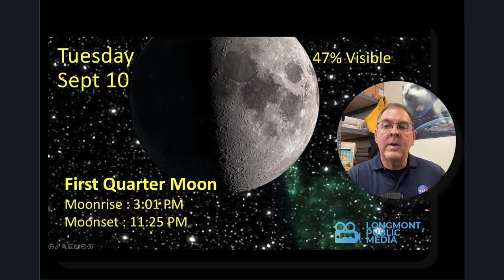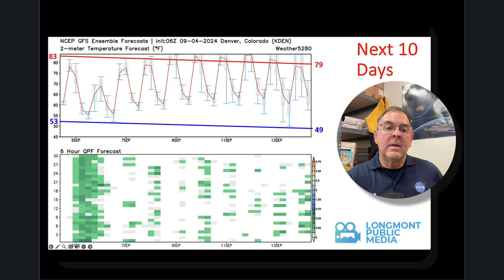Longmont Weather Forecast - September 4, 2024 to September 11, 2024